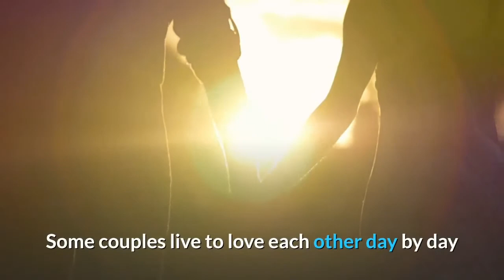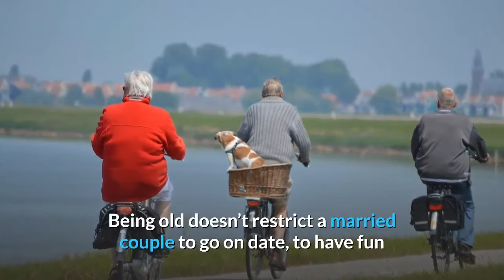Filipino old man taking photo of his wife melts netizens hearts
Some couples live to love each other day by day and their bond becomes stronger as they grow old.

It truly melts our hearts whenever we see cute elderly couples who proves that you can never be too old to be romantic.

Despite time, elderly couples celebrate love and faithfulness to each other. They set a good example to what a long-lasting marriage should look like.

Recently, a sweet photo of an old man taking picture of his wife melts a lot of netizens hearts. Many could not help but comment on the post. Wishing that they could find a love like this, too.

The picture obviously tells that the old couple was eating out in a restaurant. A simple meal in a not-so-fancy place, but the old couple appears to be having a good time together.

They seem relaxed, not minding anything at all. But what really caught everyone’s attention is how the old man took out his smartphone to snap a picture of his beloved wife.

The photo was caption as, “I don’t need a perfect relationship. I just need someone who won’t give up on me.”

Some netizens wonders how will the old man caption the photo. Wishing they could find his social media account and make the post go viral.

Of course, some joked they don’t care about finding their true love as long as there’s food on the table.

Being old doesn’t restrict a married couple to go on date, to have fun and to enjoy each other’s company even in the simplest ways.

Keeping a good and healthy relationship comes with effort and respect. It’s always a two-way thing.